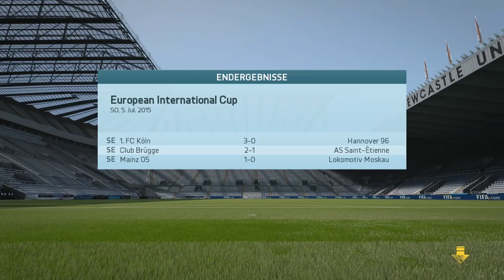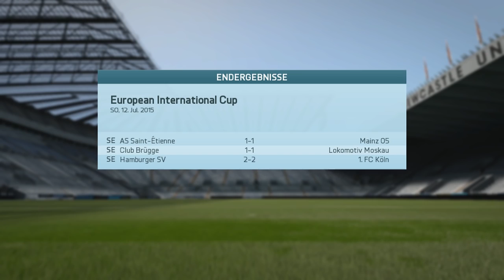FIFA 16 Karrieremodus - Newcastle #2 - Vorbereitungsturnier!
Sportspiel, 2015